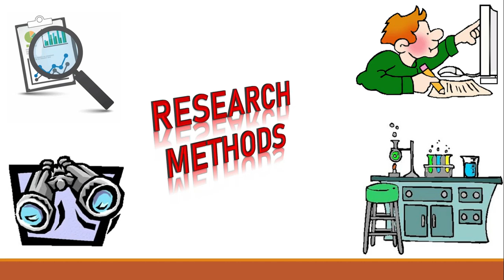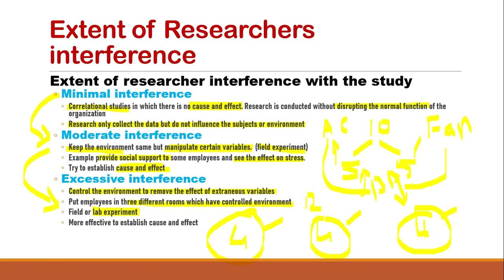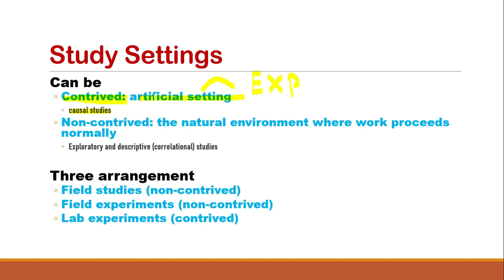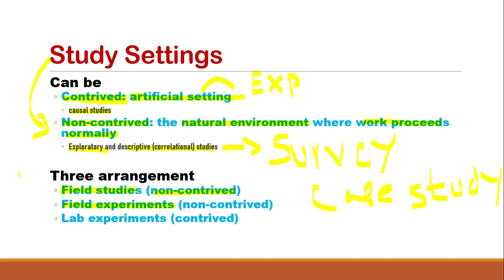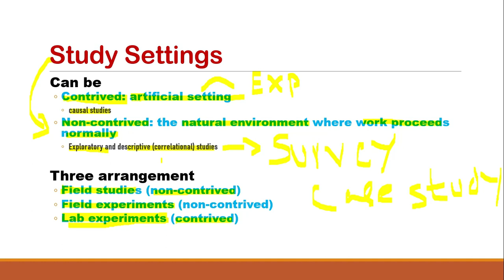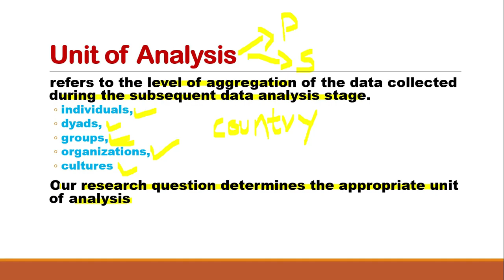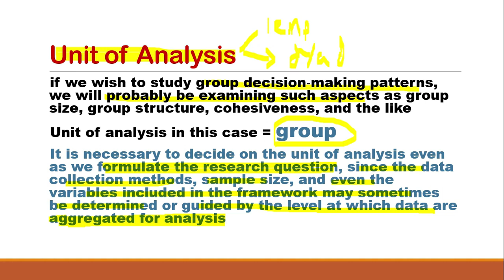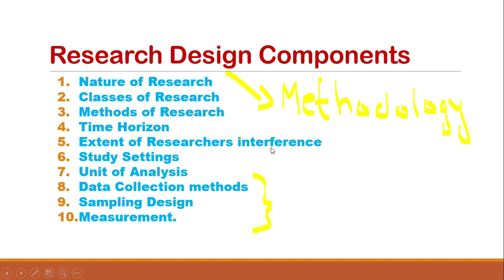Business Research Methods: Research design Part 3